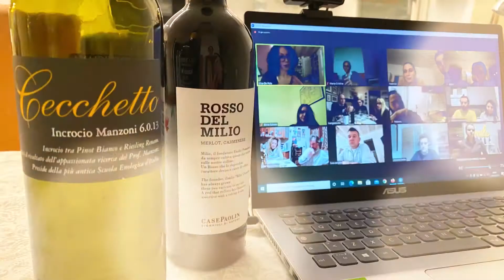Degustazione on-line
Il gruppo allievi del 3^ livello Fisar Treviso trova un altro modo per condividere la propria passione partecipando ad una degustazione on-Line organizzata dai propri direttori di corso.